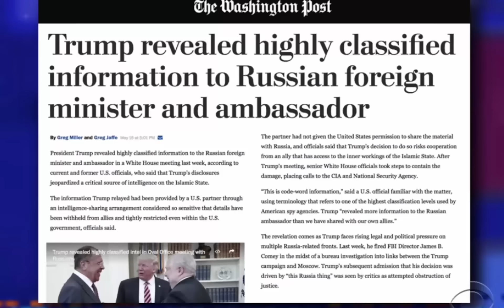The Late Show with Stephen Colbert: MUH RUSSIA! DRUMPF!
The good news: Trump is finally telling the truth. The bad news: he has two scoops.

Get the CBS app for iPhone & iPad!